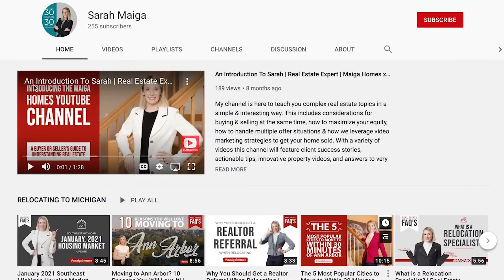5 Things to Think About When Buying a Condo | Downsizing | Real Estate FAQ's | Maiga Homes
5 THINGS TO THINK ABOUT WHEN BUYING A CONDO

👉 Restrictions you may not have considered
👉 Commonly asked HOA questions
👉 Rentability
👉 & More...

If you’re within a year of making a move, get the ball rolling and set up a consultation by calling or emailing .